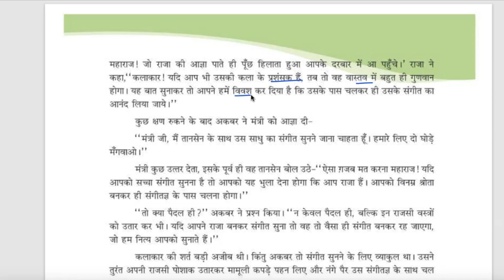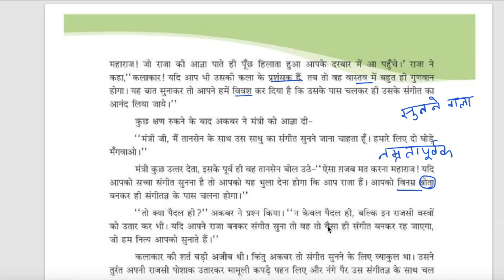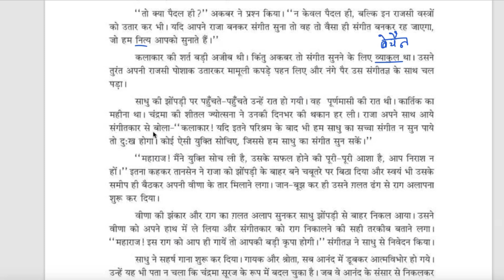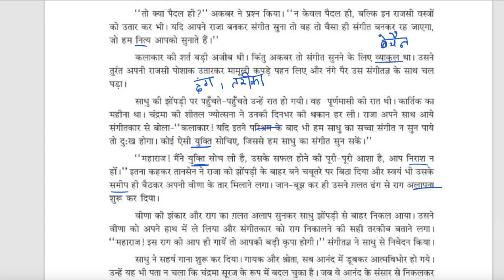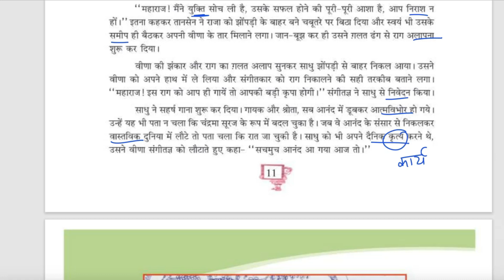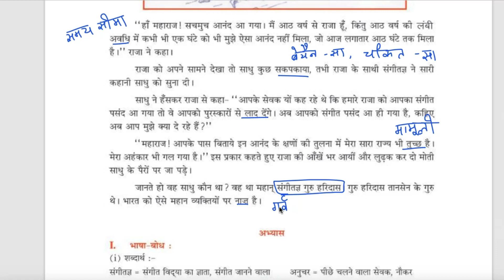Class 6 PSEB Lesson - 3 संगीत का जादू Hindi Book (1st Language)-Discussion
Class 6 Hindi PSEB Board 1st Language
class 6 Hindi chapter 3 संगीत का जादू reading exp question answer studio yt#trending
6th class Hindi lesson 3 question and answers
6th class English Hindi chapter 3 question and answer
chapter 3
prarthana , reading , question and answer , explanation , solution , summary , full chapter PSEB board , second language
पाठ 3
अध्याय 3
पीएसईबी बोर्ड
पूर्ण समाधान
दूसरी भाषा